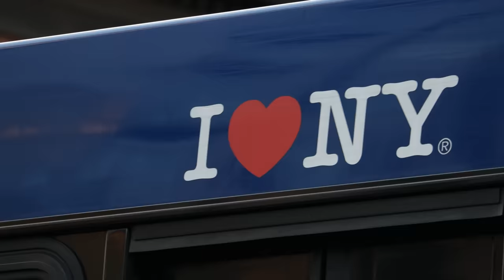Asking New York Luxury Buyers What They Do For a Living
Today I walked around New York City and asked luxury and designer brand buyers how much money they make, how much they spend, and what they do for a living!

Edited by: @DidiKayling
Filmed by: @davidforero5
Thumbnail by: Nick Wilson